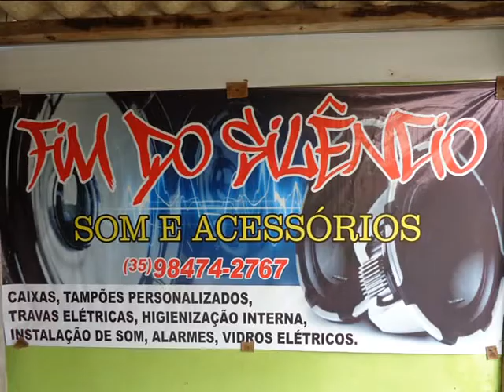fim do SILENCIOsom e acessorios